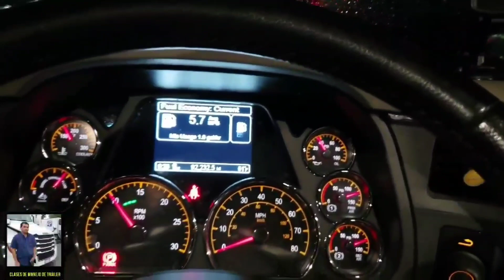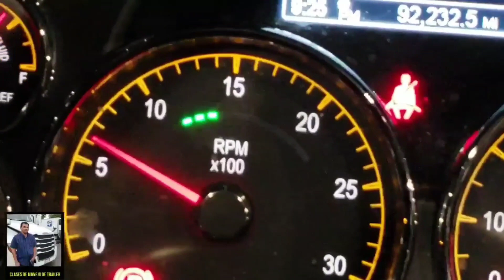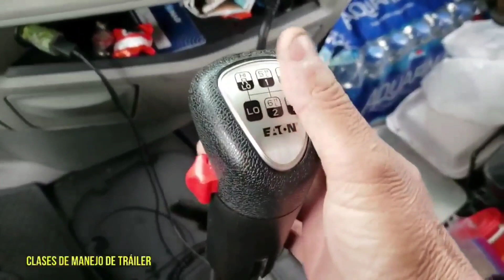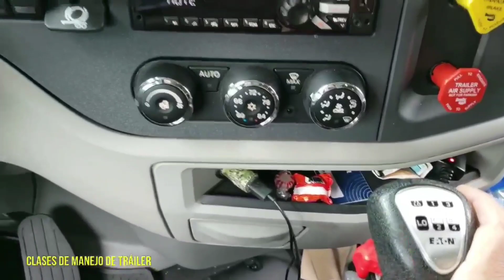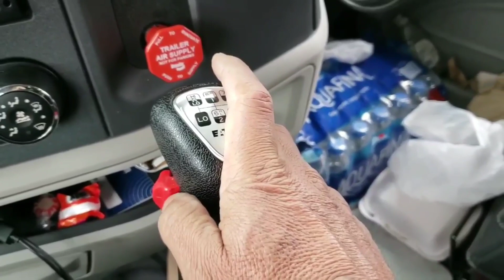Abel el trailero los mejores tutoriales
Abel el trailero
los mejores tutoriales en
YouTube.com
de clases de Manejo de Trailer